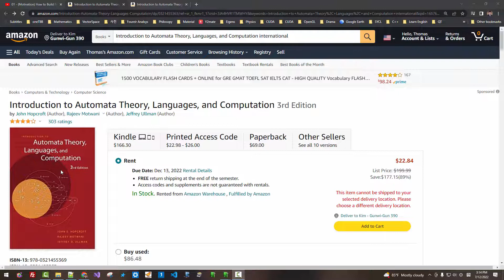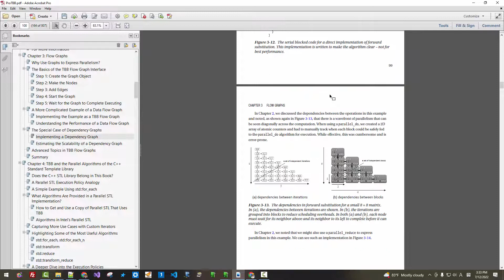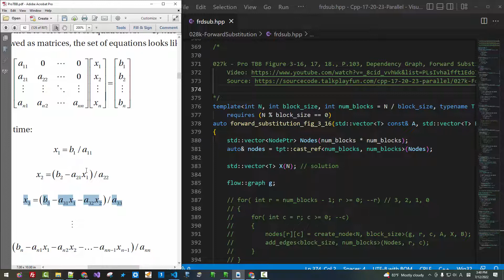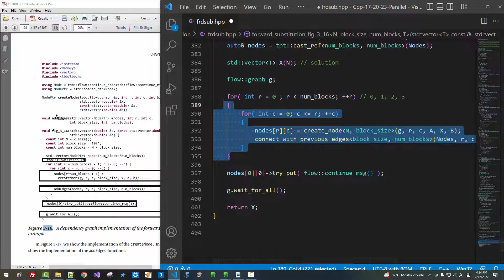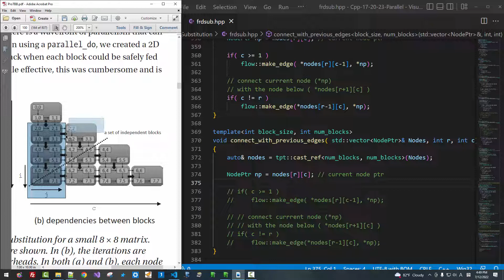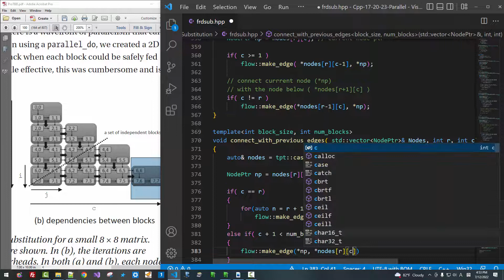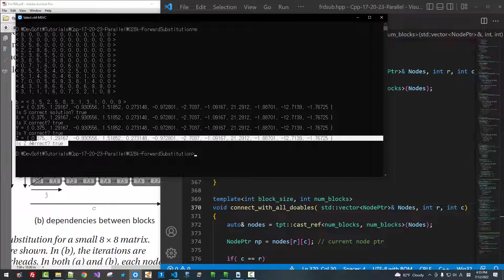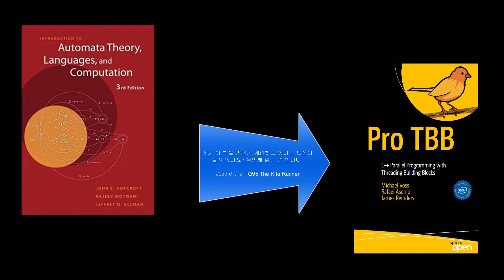028k - TBB Parallelism 극대화, Forward Substitution 5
01 - (Motivation) How to Build Finite Automata Transition Table in C++